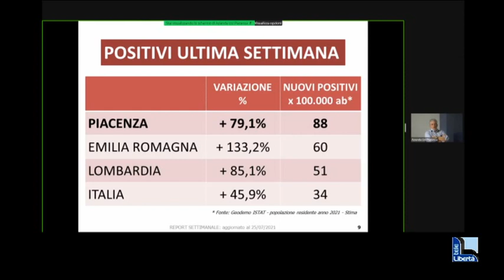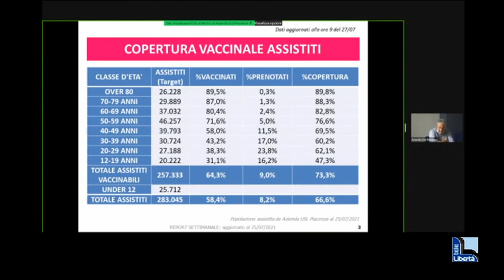Ausl: “Siamo di fronte a una nuova ondata, in sette giorni contagi aumentati del 79%”